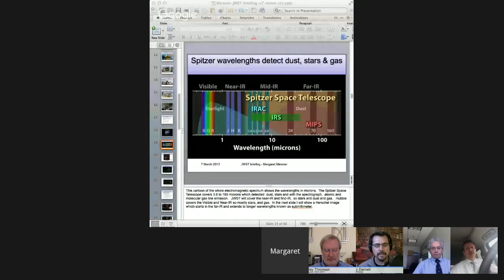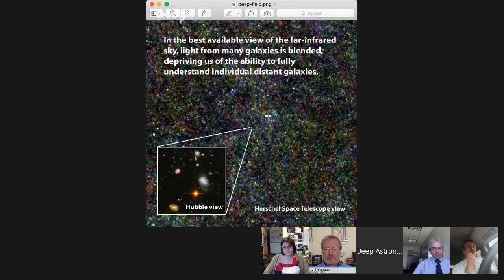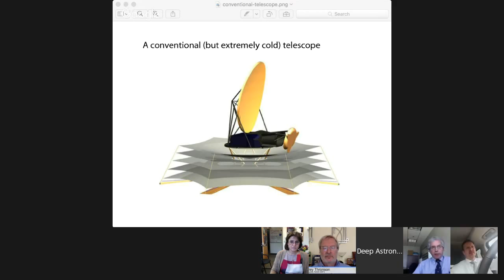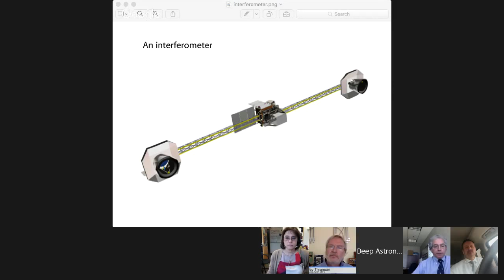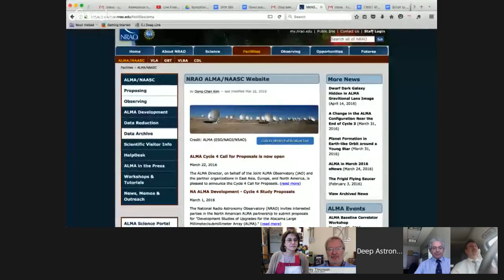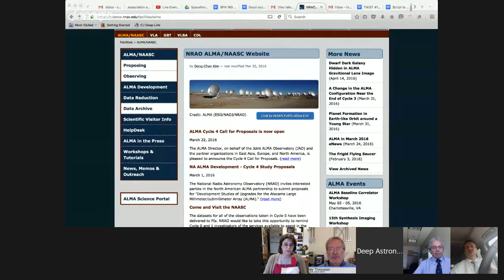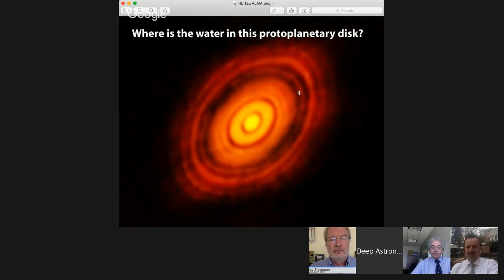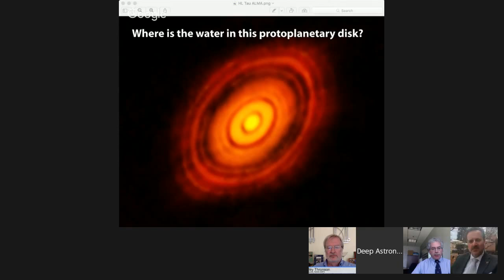How Cool Is That? Exploring the Low-Temperature Universe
Although cataclysmic explosions and the fiery furnaces of massive stars are attention-grabbers, many of the most critically important events and physical processes in astronomy take place in the coolest objects in the cosmos: regions wherein stars and planets are born, as just one example.

 NASA has begun a series of studies of four concepts that will in a few years’ time produce candidate designs for a major space observatory to begin construction later next decade.

Please join our regular hosts, Tony Darnell, Alberto Conti, and Harley Thronson, as they discuss with Dr. Margaret Meixner from the Space Telescope Science Institute and Dr. David Leisawitz of NASA’s Goddard Space Flight Center the science that can be revealed by an observatory operating at the longest infrared wavelengths.